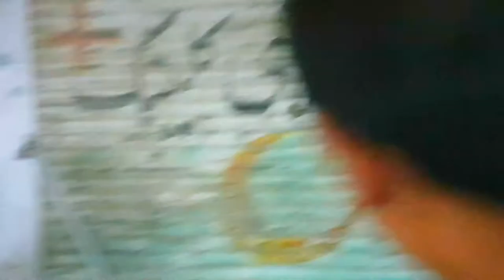Second Last Day in Quetta😌 || After Long Time Uploading Vlog | Sarwan Vlogs